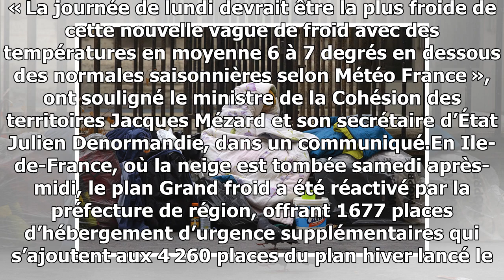Vague de froid. des températures en baisse, « mobilisation » pour loger les sans-abri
Le ministère de la Cohésion des territoires a annoncé, ce samedi, une « mobilisation » des services de l’État « pour mettre à l’abri les plus démunis » avec l’arrivée d’une nouvell...